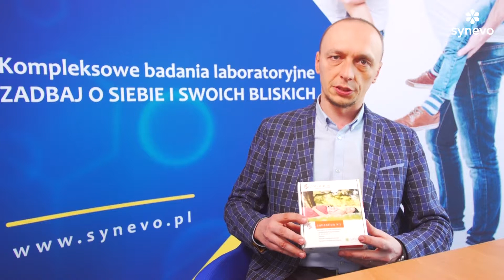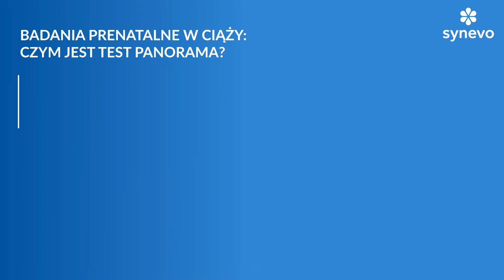Badania prenatalne w ciąży – test Panorama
Czym jest test Panorama, kiedy można go wykonać, co pozwala określić i czym wyróżnia się spośród innych badań prenatalnych? Na te i inne pytania odpowiada Marcin Kalęba, Product Manager Synevo.